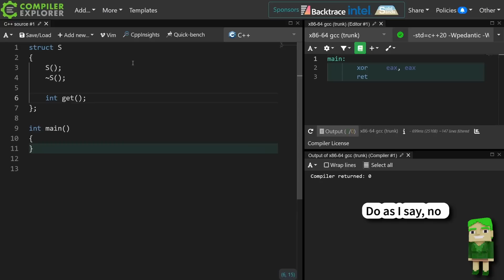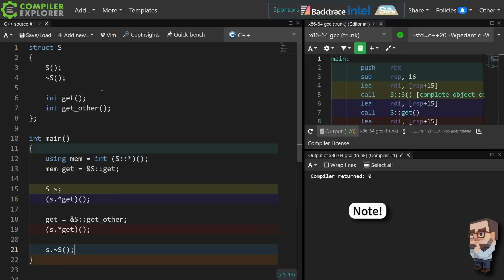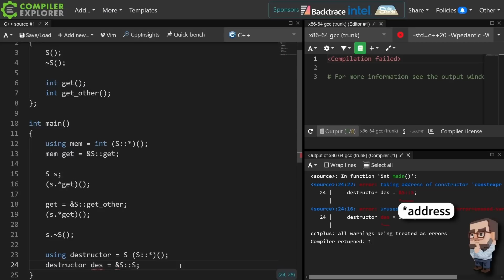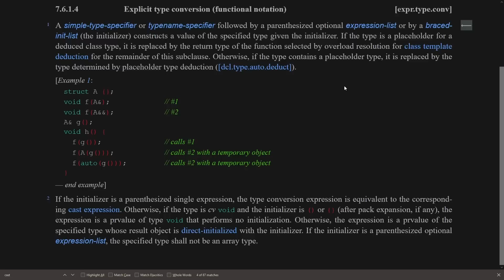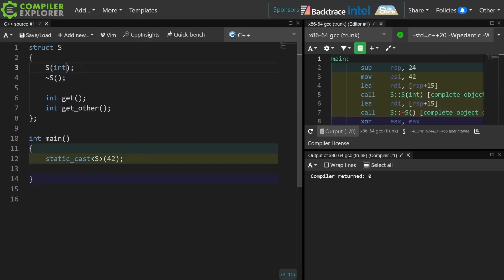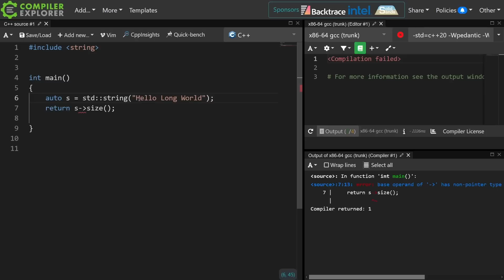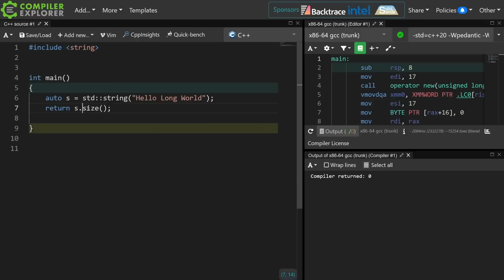C++ Weekly - Ep 370 - Do Constructors Exist?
T-SHIRTS AVAILABLE!

GET INVOLVED

JASON'S BOOKS

RECOMMENDED BOOKS

AWESOME PROJECTS

O'Reilly VIDEOS